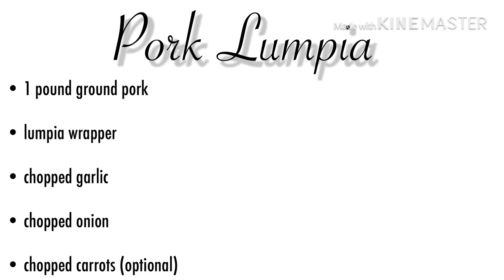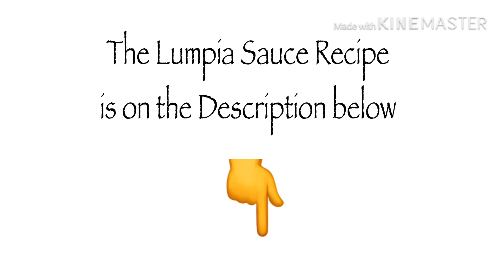LUMPIA FILIPINO RECIPE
*LUMPIA SAUCE RECIPE *
1 cup of water
 1/4 banana ketchup
 1/8 vinegar
5 tbl spoon of sugar
 1 tsp of flour

--- put the water in the pan make it boiled
--- put the banana ketchup
--- stir
--- put vinegar
--- put sugar
--- stir
--- get glass of water then put the flour in the water then mix it
--- put small amount of  mixture (water mixed with flour)
--- keep stirring until it gets thick
--- DONE enjoy eating